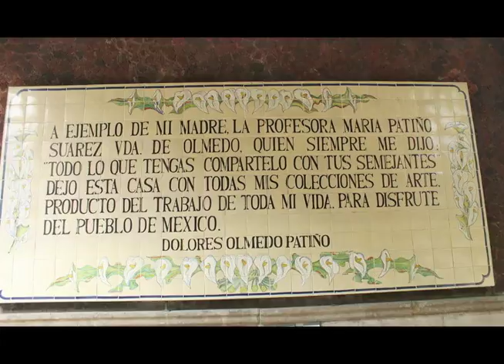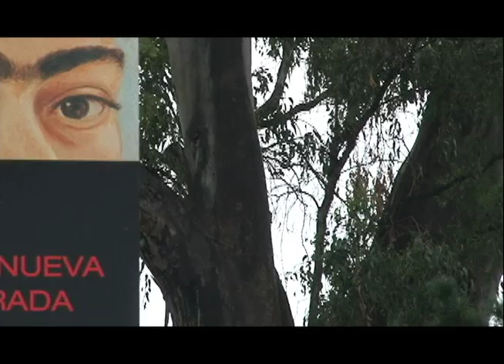Museo Dolores Olmedo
Entrevista a Carlos Phillips Olmedo, Director Museo Dolores Olmedo.